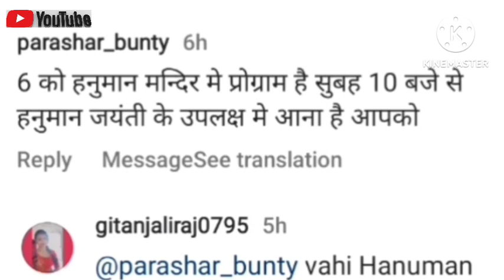पहली बार आज मुझे एक Singer से बात हुई